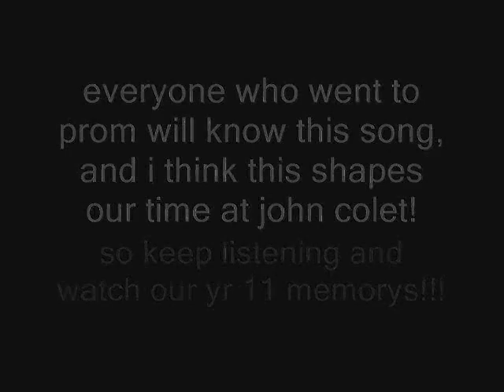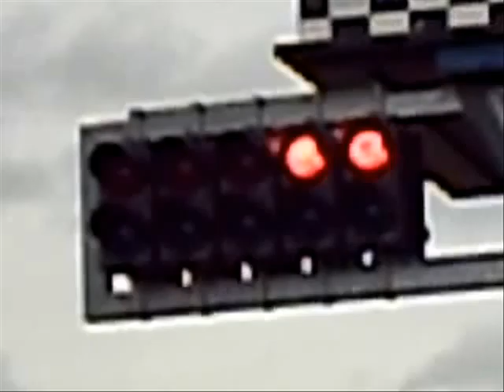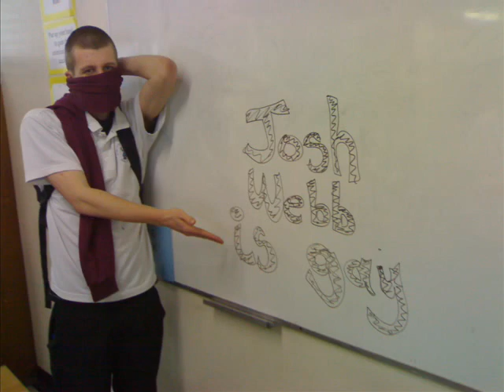John colet YR 11 2003-2008 part 2!!!!!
i will miss you all so please keep in contact!!! sorry if i couldnt get all your photos ;-(